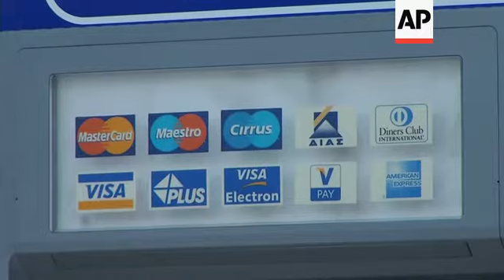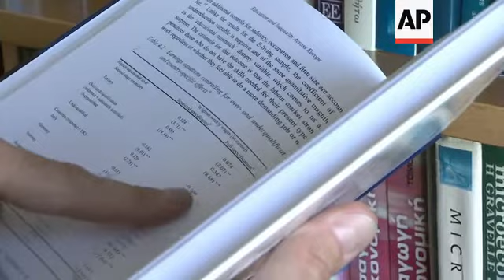GREEK AUTHORITIES FEAR RUN ON BANKS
(17 May 2012) Fitch ratings agency downgraded debt-crippled Greece deeper into junk territory on Thursday, warning of a
"probable" Greek exit from the euro currency union if new national elections next month produce an anti-bailout government.
The downgrading came as Greeks continued withdrawing hundreds of (m) millions of euros from banks, worrying the nation's international creditors as well as Greeks themselves.
About 700 (m) million euros (898 (m) million US dollars) in deposits have left Greek banks since May 7, the day after the election, President Karolos Papoulias told party leaders after being briefed by central bank governor George Provopoulos.
Greeks have been gradually withdrawing their savings over the past two years as the country's financial crisis deepened, either sending the money abroad or keeping it in their homes.
However there was no outward signs, at least, of panic withdrawing on the streets of Athens on Thursday.
"I'm not especially worried because I don't have too much money in the banks. However I did just make a larger withdrawal then usual. But, that's all," said one Athens local.
"Basically, I'm not worried, because I don't believe in panic. Panic never brings good results and is never a good counsellor," said another.
Households and businesses still had 165 (b) billion euros (203 (b) billion US dollars) deposited in local banks in March, the last month for which Bank of Greece figures are available, compared to about 237 (b) billion euros (301 (b) billion US dollars) before the crisis broke in late 2009.
"It is true that there were outflows of savings from Greek banks after the recent elections, however we must take into account that there were quite substantial outflows since the beginning of the crisis. There was no substantial acceleration," Athens social economics professor Panos Tsakloglou said on Thursday.
"However, this is a very dangerous phenomenon because already the level of the savings has declined quite a lot," he added.
Negotiations to agree on a coalition government collapsed Tuesday, nine days after voters furious with the handling of the country's financial crisis deserted the two dominant parties in favour of parties that advocate pulling out of Greece's commitments to its international bailout deal.
The instability has led to questions about Greece's prospects of remaining in the euro.
Council of State head Panagiotis Pikramenos, 67, was appointed on Wednesday to head a government that will lack the mandate to make any binding commitments until a new election, which is expected on June 17.
Early on Thursday, the government announced that Giorgos Zanias, a top negotiator in Greece's huge debt writedown deal concluded this year, was appointed the country's caretaker finance minister.
Zanias is a senior Finance Ministry official and Athens University professor of economics.